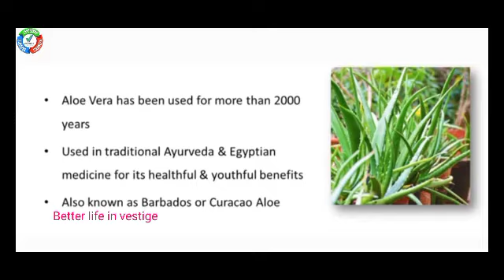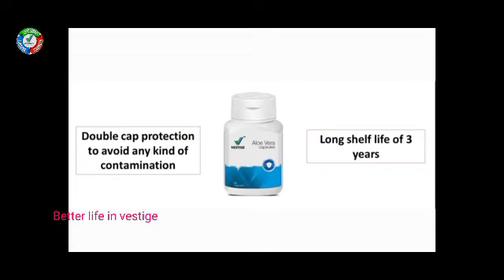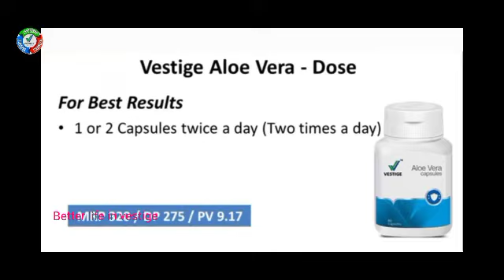vestige Aloevera Benefits and Usage